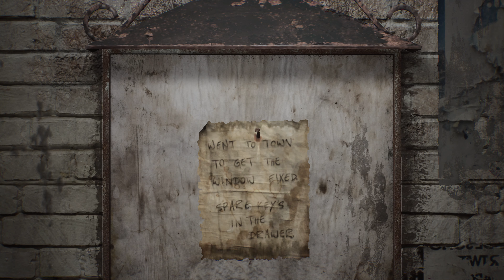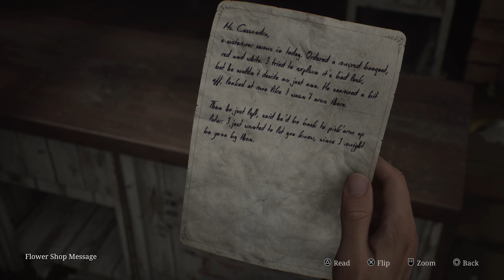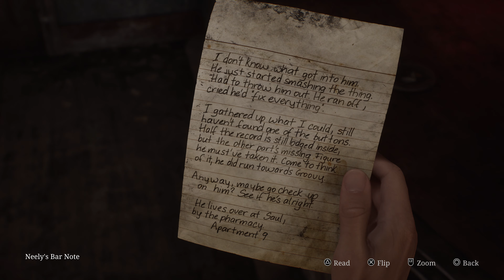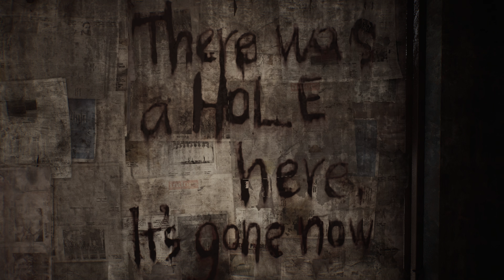Silent Hill 2 Remake (Part 1) GAMEPLAY [PC 4K60FPS]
Silent Hill 2 is a 2024 psychological horror game developed by Bloober Team and published by Konami Digital Entertainment. It is a remake of the 2001 video game Silent Hill 2, originally developed by Team Silent, a group within Konami Computer Entertainment Tokyo (KCET). It is the first major installment in the Silent Hill series since Silent Hill: Downpour (2012). Like the original game, it follows James Sunderland, a widower, who returns to the eponymous town of Silent Hill upon receiving a letter from his deceased wife, Mary, who claims to be waiting there for him.

The remake of Silent Hill 2 was officially announced in October 2022 following months of speculation and leaks. It was led by Bloober Team creative director Mateusz Lenart and produced by Motoi Okamoto from Konami. Masahiro Ito and Akira Yamaoka, who served as creature designer and composer for the original game respectively, took an active part in development. According to Maciej Głomb, Ito provided concept art for locations and monsters while Yamaoka returned as a composer.

Silent Hill 2 was released for PlayStation 5 and Windows on October 8, 2024. The game received generally favorable reviews from critics and sold one million copies within three days of release.